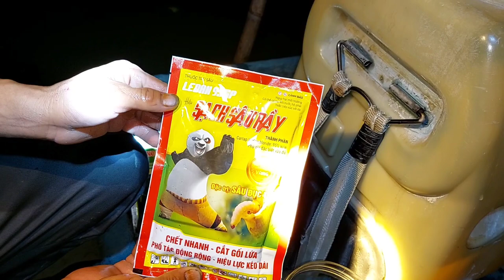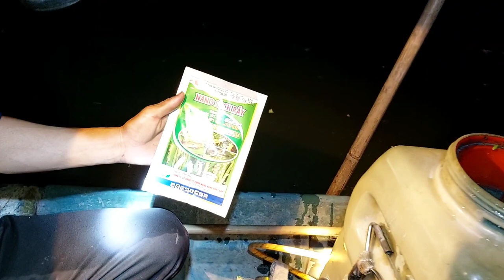thuốc trừ rầy xanh khổ qua